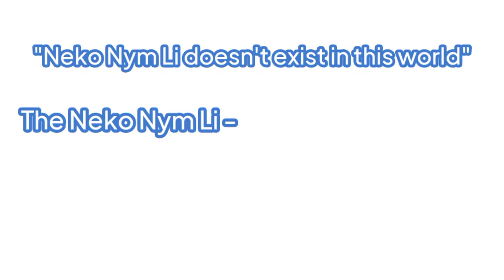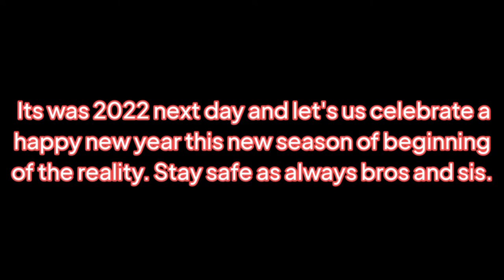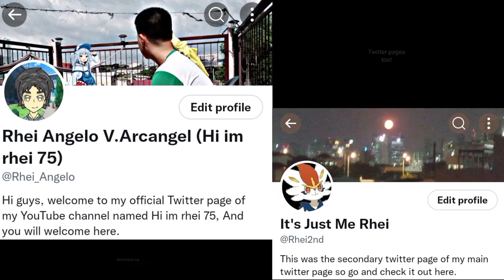New outfit for 2021-22! | Nym Li Stream Clips